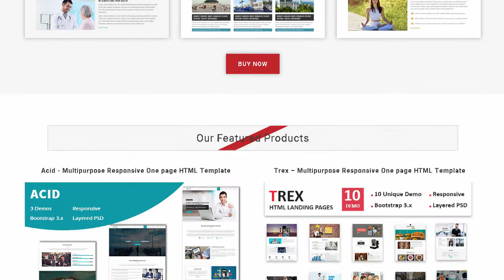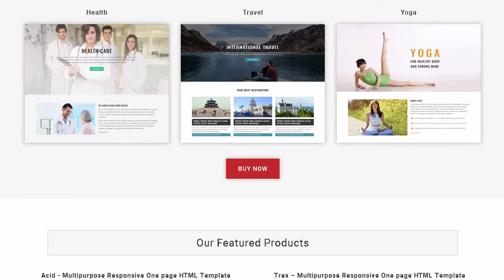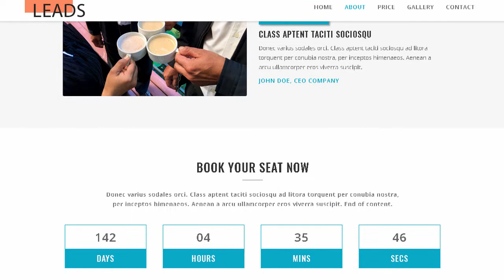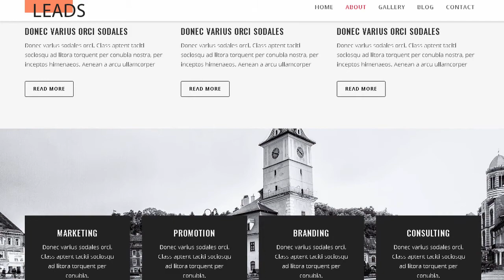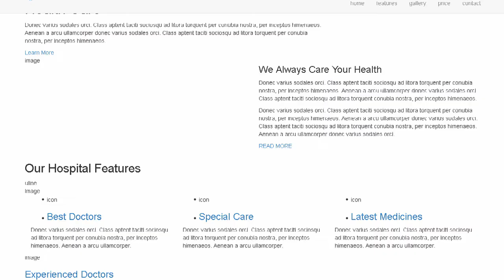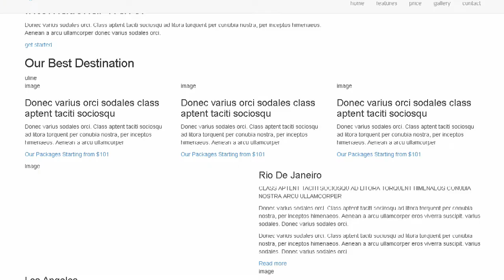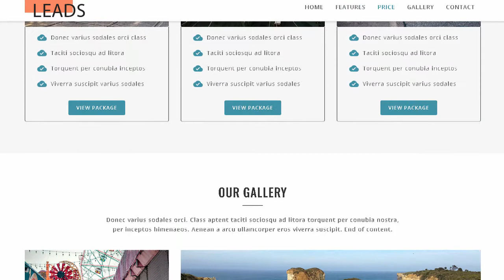Leads - Multipurpose Responsive Landing Pages | Themeforest Templates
Download Leads - Multipurpose Responsive Landing Pages | Themeforest

LEADS &ndash; Multipurpose Responsive HTML Landing Pages

About LEADS

Pages are clean and simple with easily customizable.

Suitable for personal business. agency. corporate. app. digital-agencies. product showcase. restaurants. startup. marketing. lead generation. resume. store. kids store and general categories

Features

6 demos Concepts

Working PHP Contact Form

Mailchimp Integrated

Layered PSD included

Responsive Layout

Bootstrap 3.x Framework

Compatible with Major web browsers

Compatible with Major Mobiles

W3C html Error free

ZIP file contains

HTML Folder

HTML Folder contains 6 concepts folders

Help Document

Support

Google Fonts

Font Awesome

Bootstrap

Pixabay

Pexels

Unsplash

freepik

LogoLogo

Note: No preview images are included in the main file

Our Featured Items

Acid &ndash; Multipurpose Responsive One page HTML Template

Spin &ndash; Multipurpose Responsive One page HTML Template